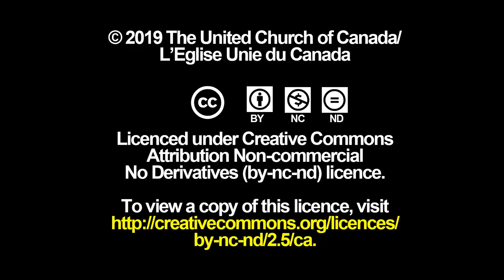NISG 2019 Day 2 Summary